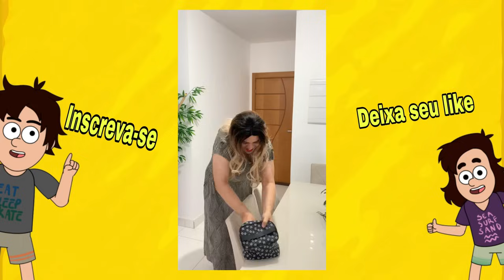MEIA HORA DOS MELHORES VÍDEOS (TUTU SANGOME TV) - TENTE NÃO RIR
Tente não rir com meia maratona dos melhores vídeos do canal Tutu Sangome Tv rsrs